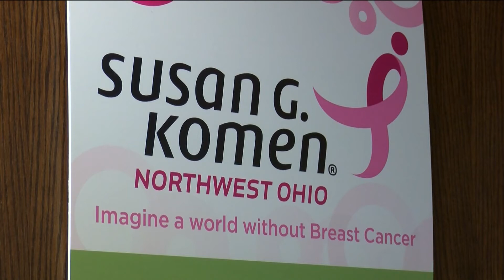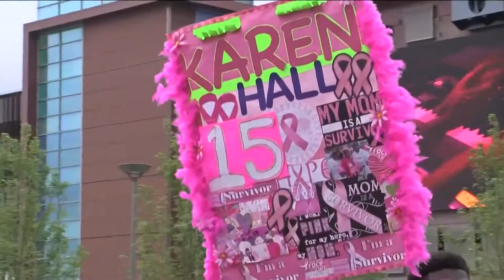Breast cancer survivor looks forward to Race for the Cure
Susan G. Komen Northwest Ohio Executive Director said the race serves as an annual reminder for women and their health.